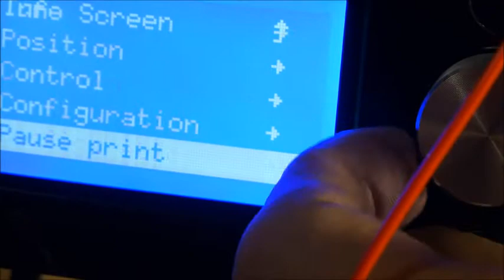Embedding a nut inside a 3D printed knob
I apologize for the poor quality, but I hope that it may be helpful to someone trying to make this part.  See the description in at the Thingiverse link.